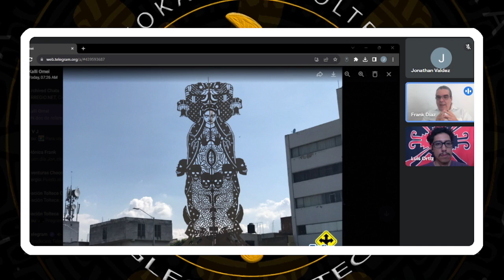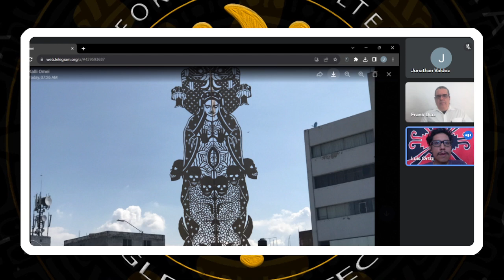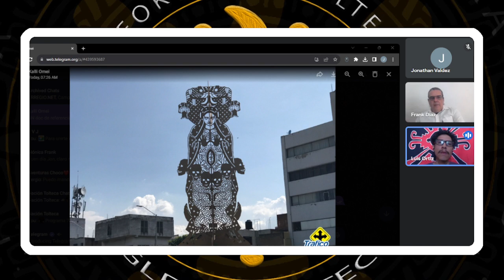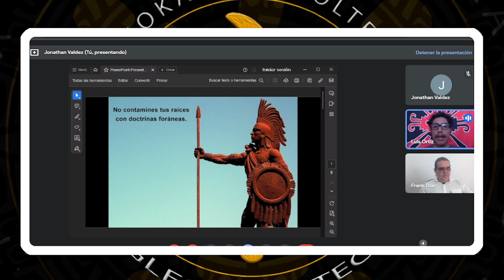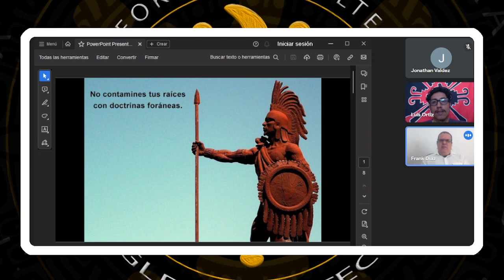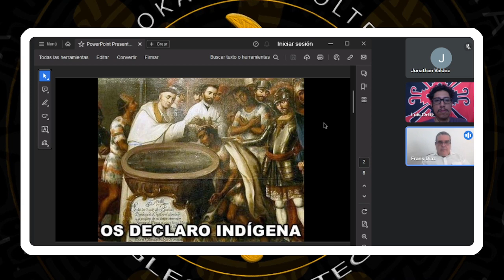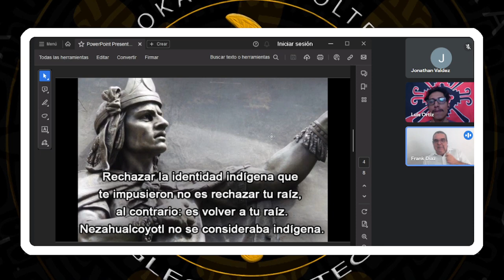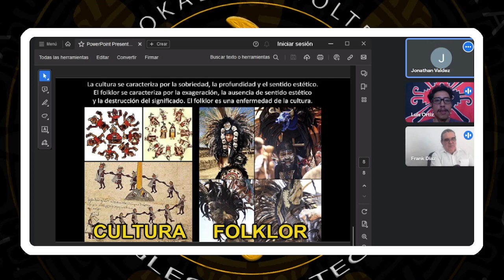Programa 0. TAANTUNK'ATUN, El tiempo de la promesa. La Toltequidad hoy. Sincretismo y resistencia.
Programa 0. TAANTUNK'ATUN, El tiempo de la promesa. La Toltequidad hoy.

Sincretismo y resistencia. ¿Defiende el sincretismo las raíces de Anáhuac?

Conversatorio con Frank Díaz y Luis Enrique.